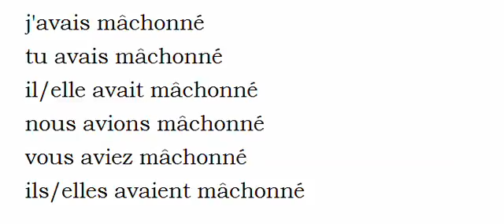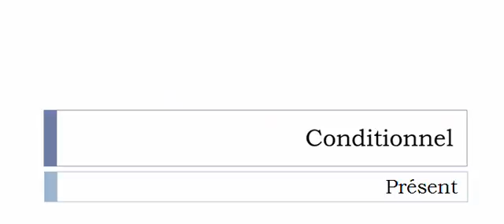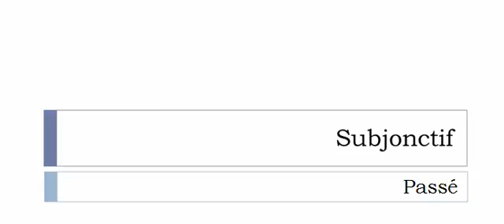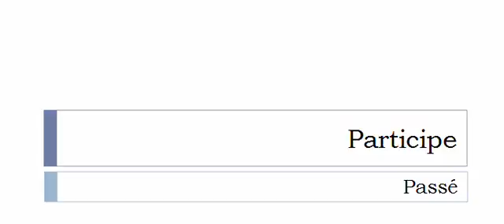Learn French conjugation with me # Verb = Mâchonner